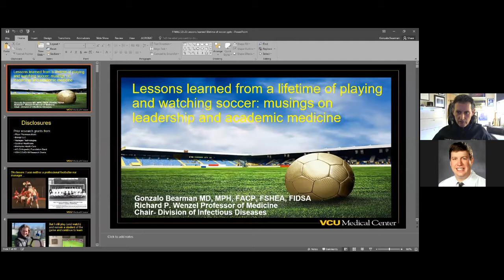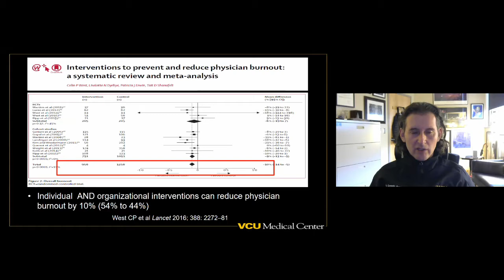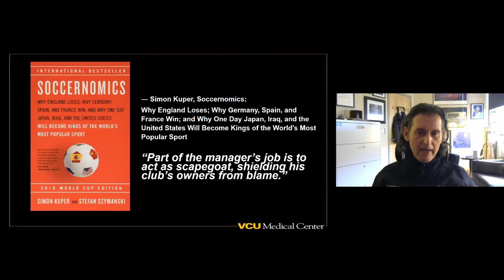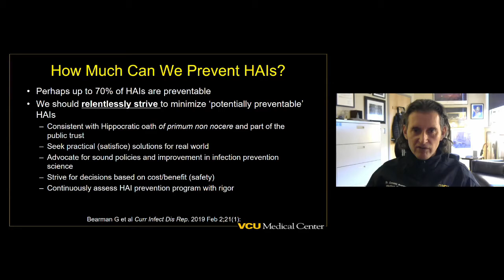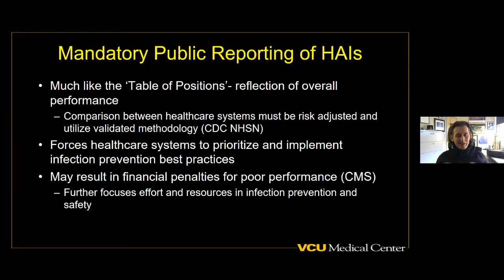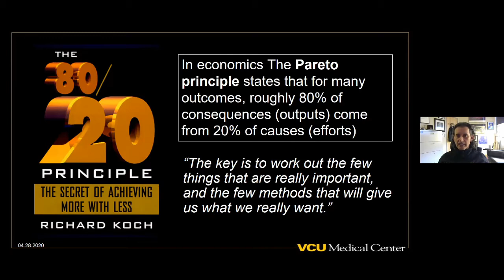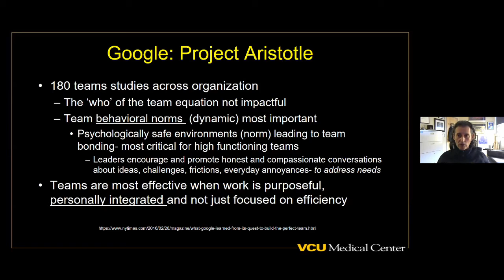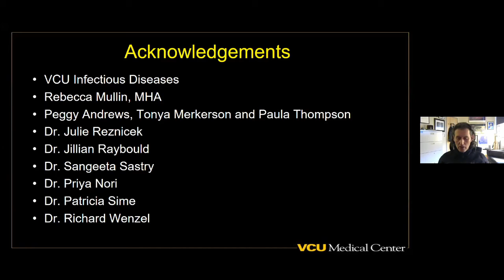“...Reflections on Healthcare Epidemiology & Leadership in Academic Med.”, with Dr. Gonzalo Bearman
VCU Health Department of Internal Medicine, Medical Grand Rounds
“Lessons Learned from a Lifetime of Playing and Watching Soccer: Reflections on Healthcare Epidemiology and Leadership in Academic Medicine”, with Dr. Gonzalo Bearman